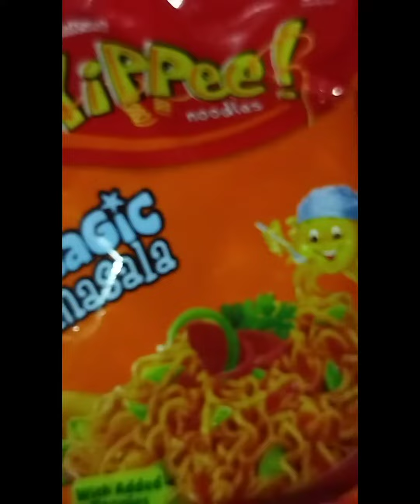yippee masala testy😋😋